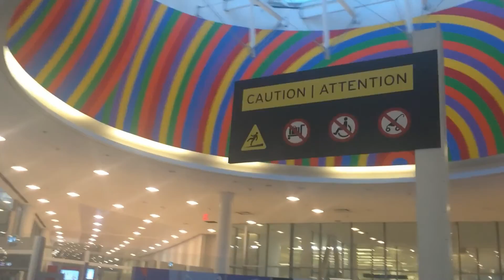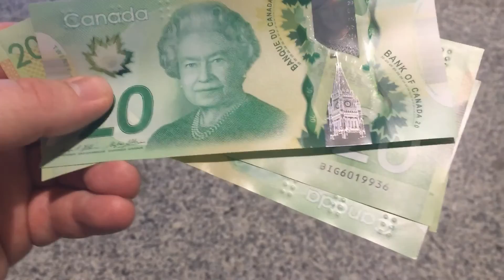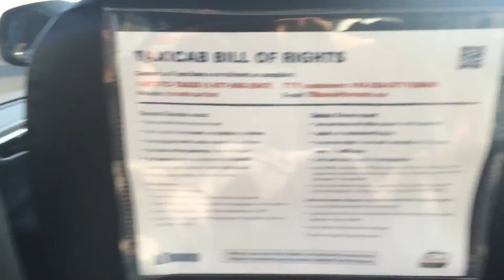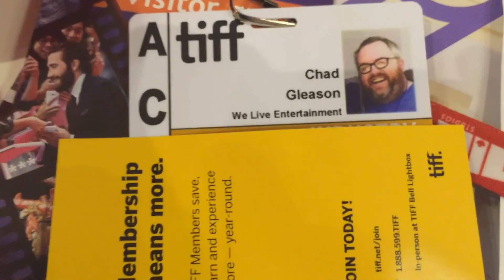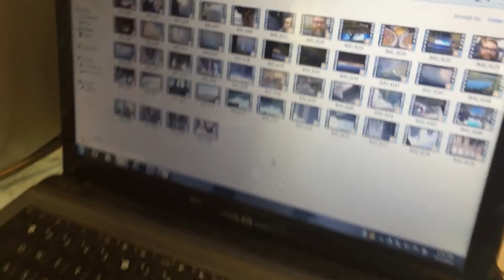My 1st Trip To Toronto, Canada Vlog Part 2 9/7/16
Get Lyft for the most affordable ride in town. Terms apply.